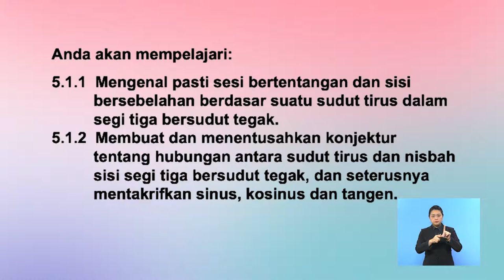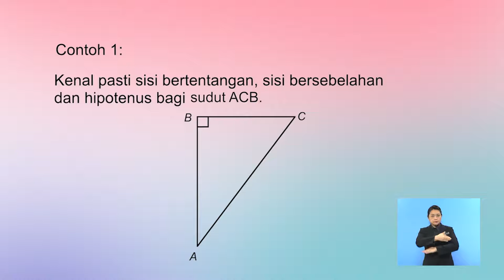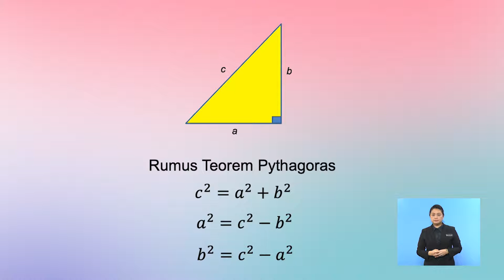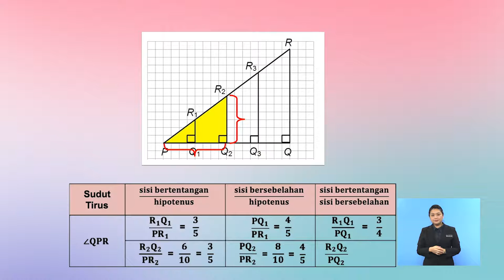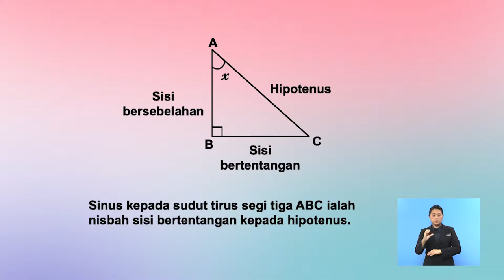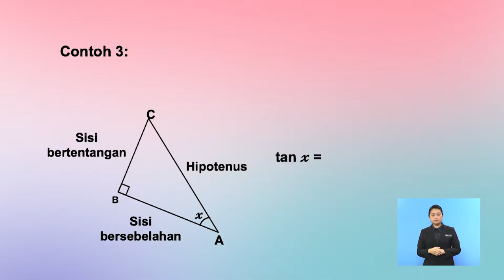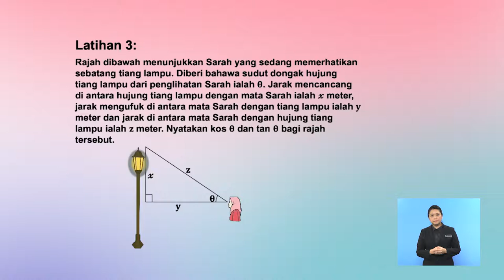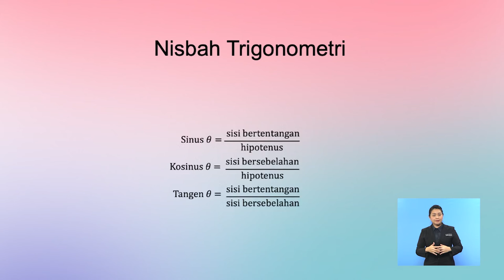Tingkatan 3 | Matematik | Nisbah Trigonometri | R288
Tajuk ini membincangkan mengenai  sisi bertentangan dan sisi bersebelahan dalam segi tiga bersudut tegak, hubungan antara sudut tirus dan nisbah sisi segi tiga bersudut tegak.